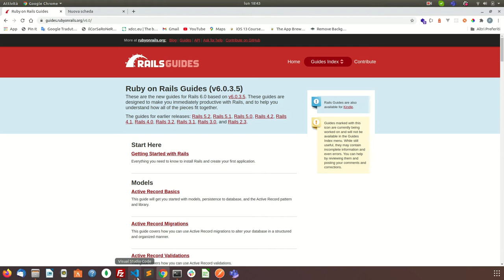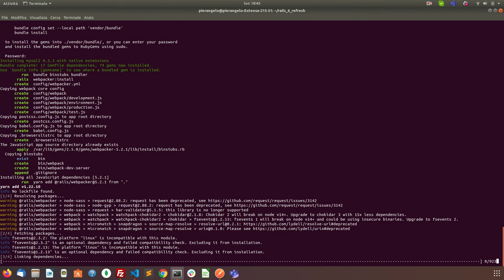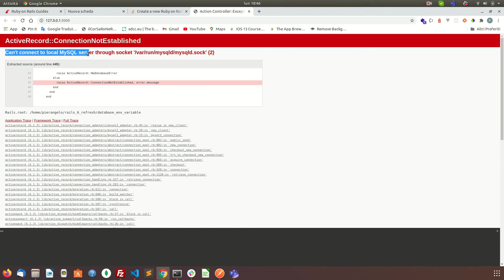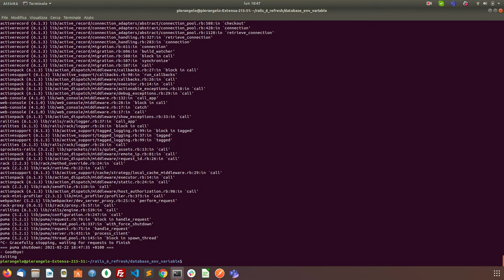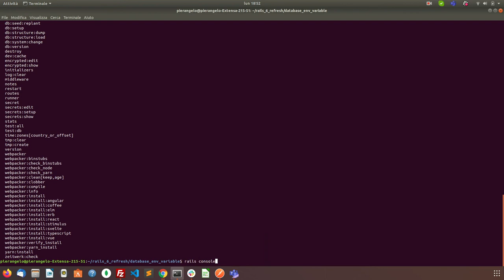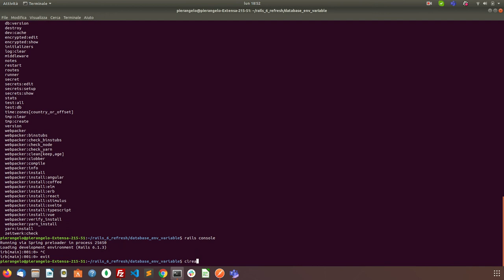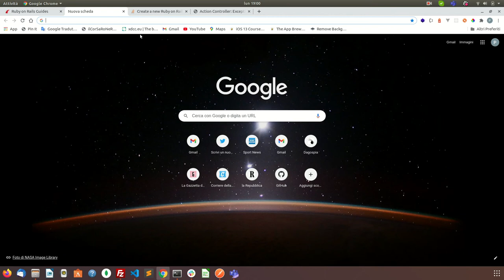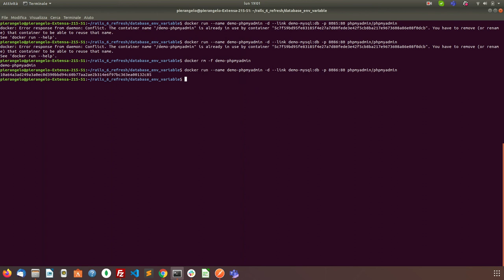Rails 6 - Variabili ENV segrete e criptate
Come inserire variabili d'ambiente criptate in Rails 6 e connessione a database